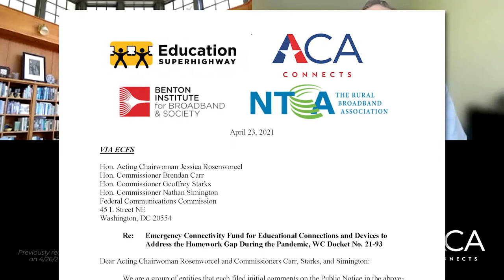Just Filed (ep5)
Just Filed (ep5): ACA Connects, EducationSuperHighway, Benton Institute, and NTCA’s Joint Letter before the FCC re the Emergency Connectivity Fund